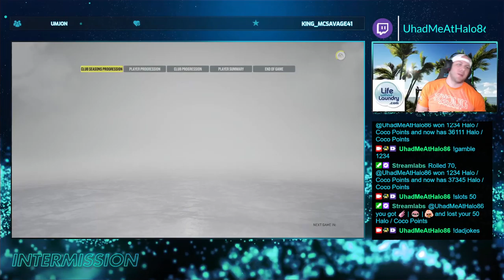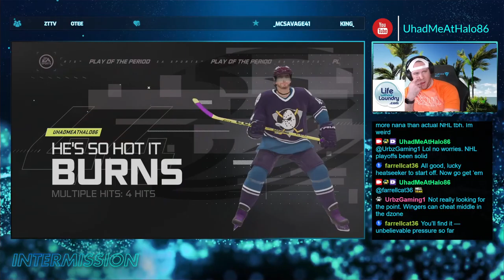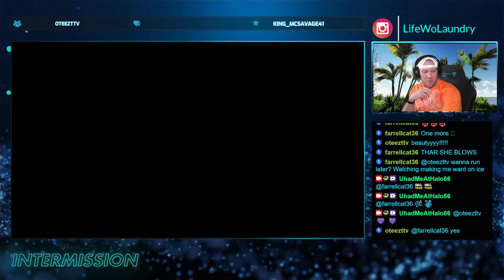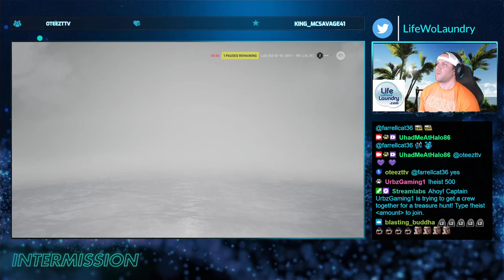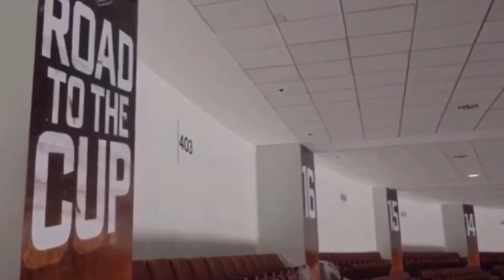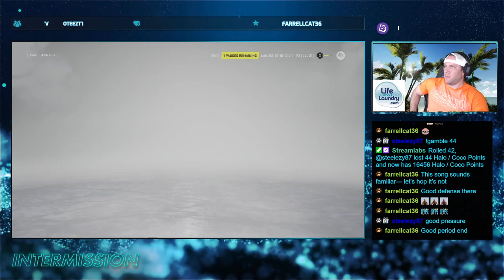ANA Ducks Quest for the CUP. Opening Night (quite a ways to go lol). Warmup at 930, Games at 10/1045